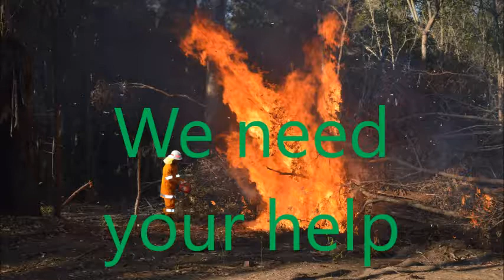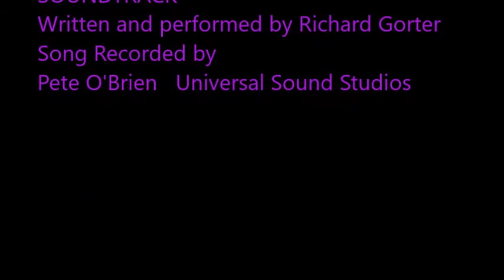Rural Fire Brigade Song - Richard Gorter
Written by Richard Gorter  recorded at Universal Sound Studios  Bundaberg Queensland  pictures from Winfield Queensland Australia (Mostly Winfield but some from the Canberra fires)